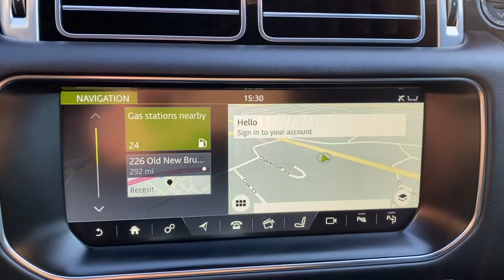2017 Land Rover Range Rover SV Autobiography Dynamic For Sale